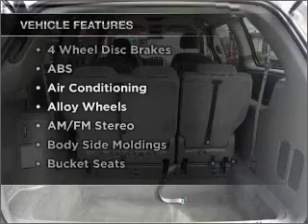2006 DODGE GRAND CARAVAN - Sunrise Ford Fontana CA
Year: 2006
Make: DODGE
Model: GRAND CARAVAN
Trim: SXT
Engine: 3.8 liter 6 cylinder ohv
Transmission:
Color: silver
Mileage: 65713
Address: